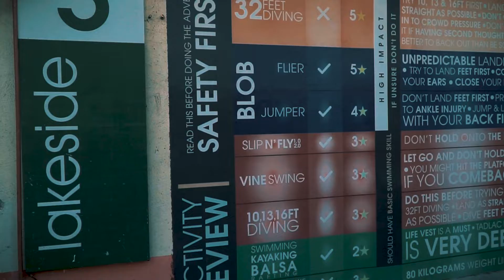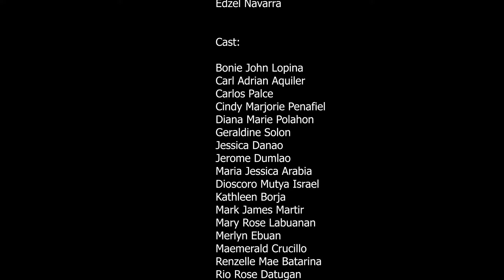Team Bonie in Laresio